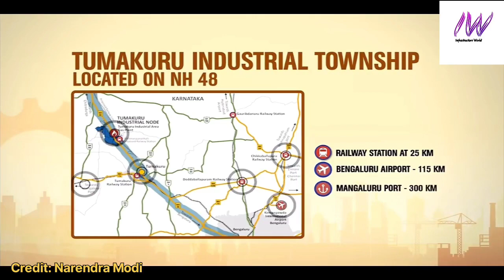Tumakuru Industrial Township| Phase 1| Karnataka| India